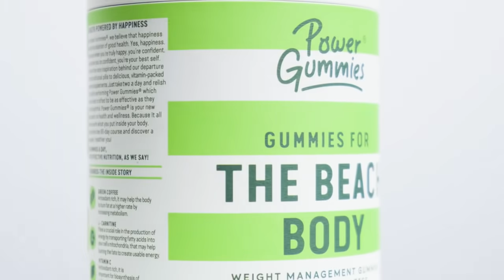Power Gummies - The Beach Body Gummies | Delicious Weight Management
Nothing looks as good as being fit & healthy.

Managing your weight is not just about what you put in your body – it’s also about burning it. Power Gummies has perfected this formula to take a big weight off your mind!

0 GMS OF TOTAL ADDED SUGAR

GREEN COFFEE
Antioxidant rich, it may help the body burn fat at a higher rate by increasing metabolism.

L-CARNITINE
Plays a crucial role in the production of energy by transporting fatty acids into your cell’s mitochondria, that may help burning fat to create usable energy.

VITAMIN C
Antioxidant rich, it is important for biosynthesis of collagen, L-carnitine and fat oxidation.